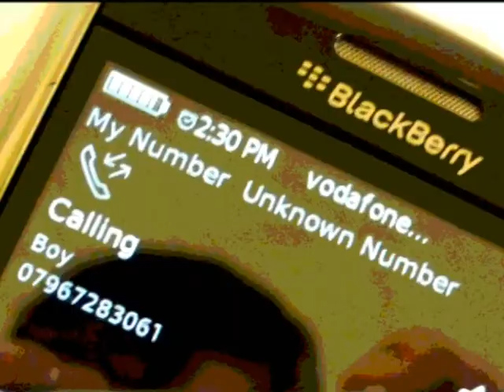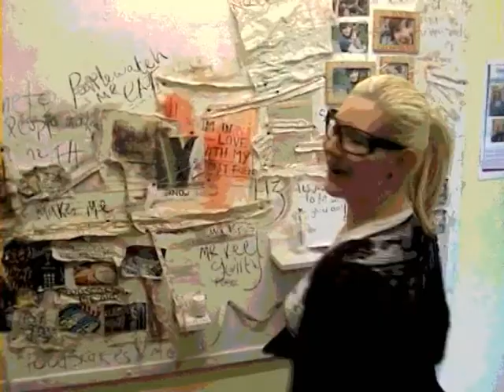Tik Tok music video for a media course at college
this is a video we did to the brief we was given to produce a music video for a pop song within a couple of days. This was purely done as part of a college media course by Chace insider Productions.